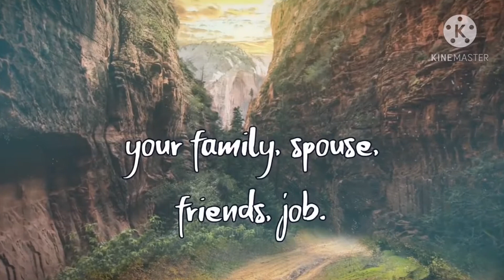Short ride, kumain, at umuwi na siklista ng camiling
vlogg henry ritualo